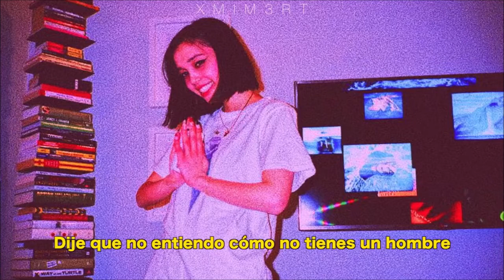whitley / i don't wanna do this anymore - drum cover by eduardo rodríguez [xMiM3RT]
- Whitley / I don't wanna do this anymore - Nova ft. XXXTENTACION

Vídeo es propiedad de xMiM3RT.